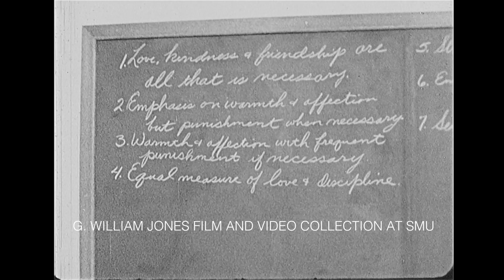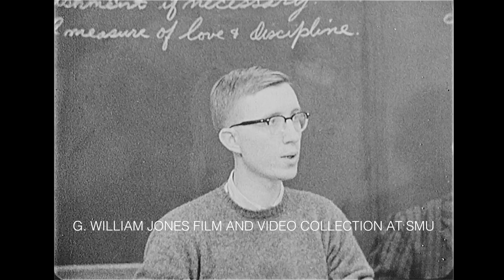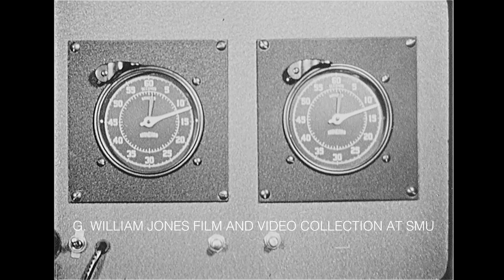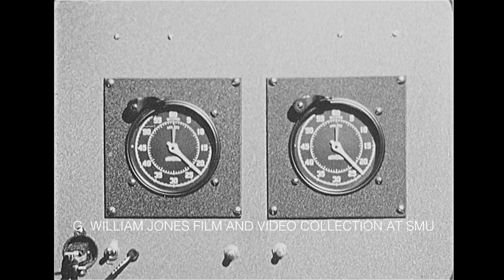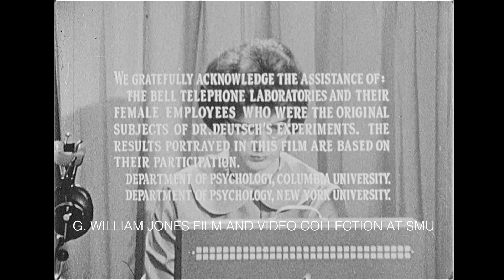Focus On Behavior, The Science Of Psychology: The Social Animal